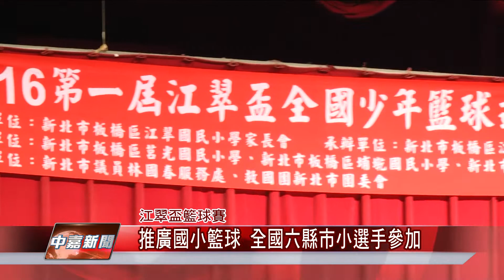1050523【中嘉新聞】 推廣國小籃球 全國六縣市小選手參加